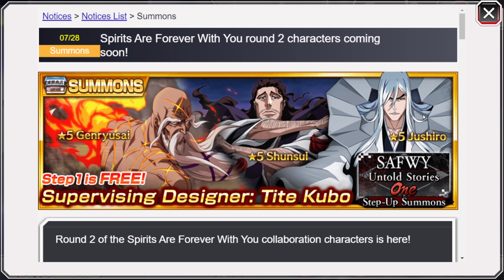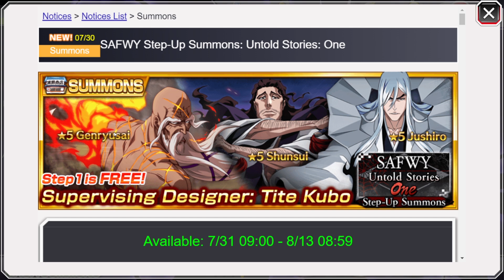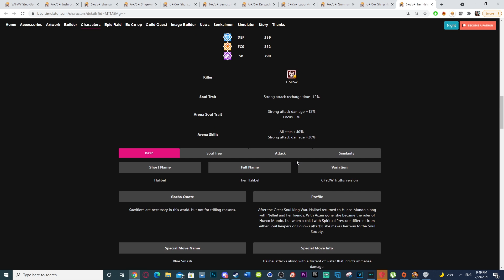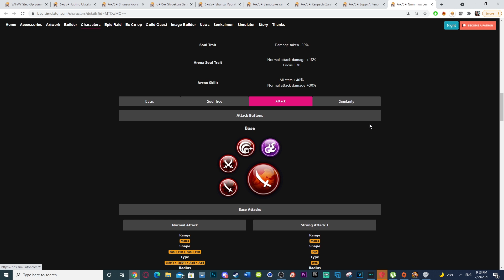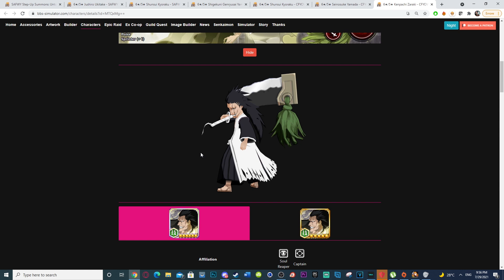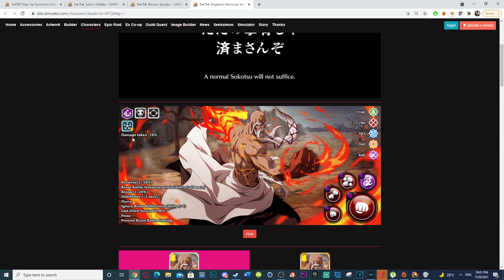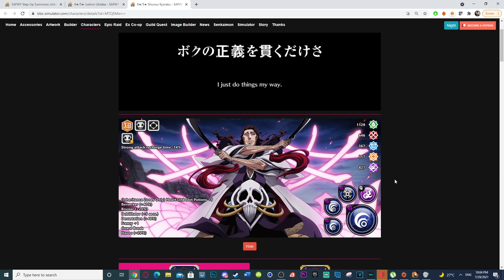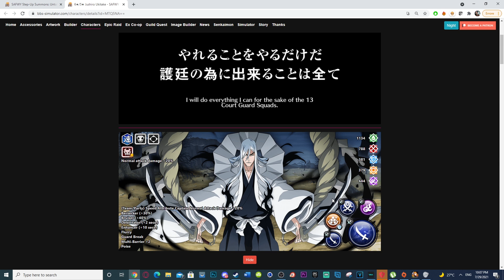SHOULD YOU SUMMON? SAFWY Round 2 Complete Banner Breakdown! Bleach Brave Souls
KLab droppped on us an amazing banner for Round 2, so here's a complete breakdown of why you should summon and which banners to prioritize!